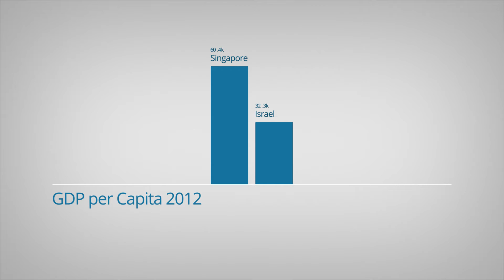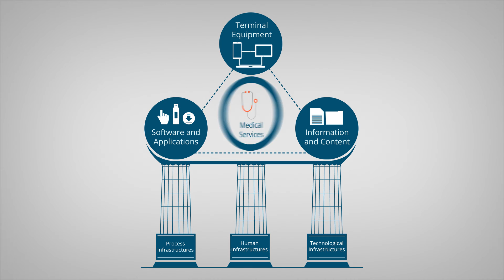E-nnovate Israel (English)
Promoting innovation and growth through information and communication technologies.